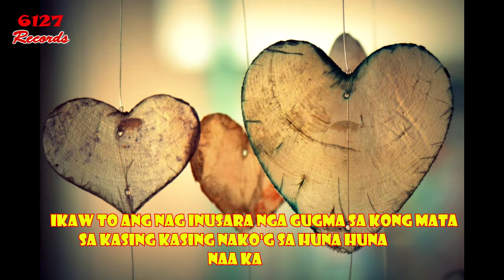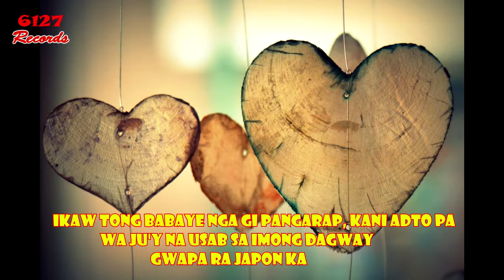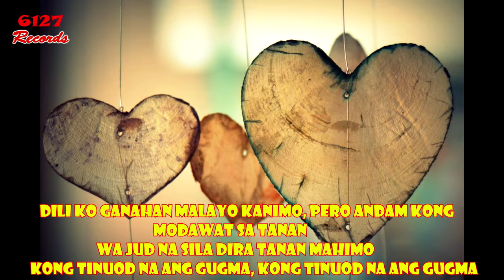Murda - Kong tinuod na ang Gugma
Written/Produced by: DJ Murda for 8.2.5. Productions and 6127 Records.
6127 Records, San Carlos City, Negros Occidental, Philippines.